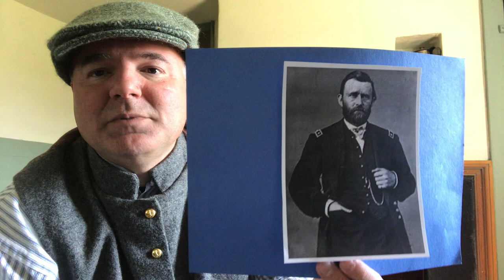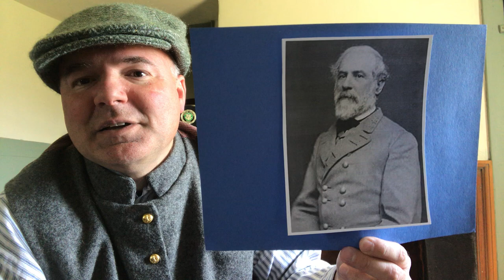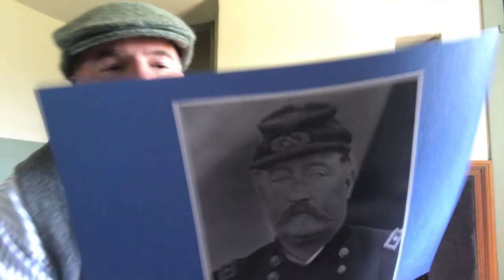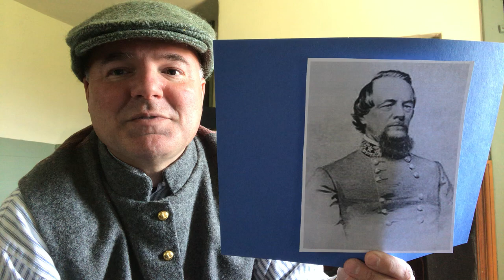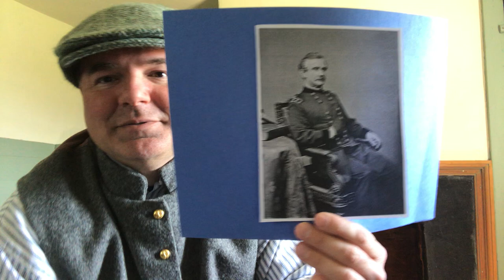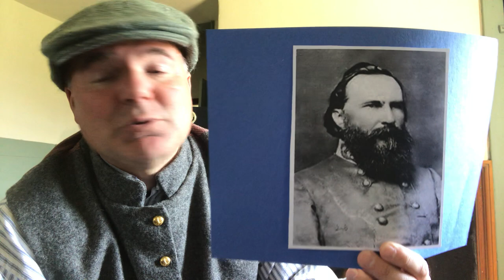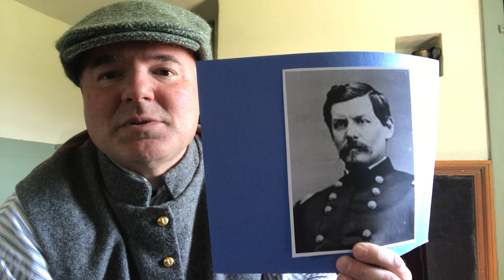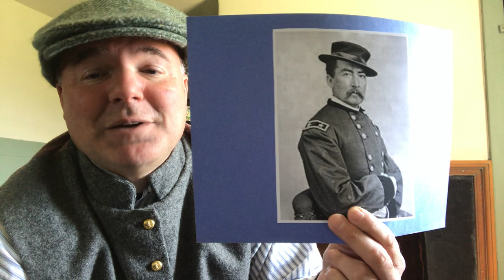Civil War Nicknames - Part 1 - Sailor's Creek Battlefield State Park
You may have heard of "Stonewall" Jackson, but who was "Fuss and Feathers" or "Little Phil"? In part 1 of 2, Ranger Lee introduces us to some of the colorful nicknames given to Civil War commanders. How many have you heard before?